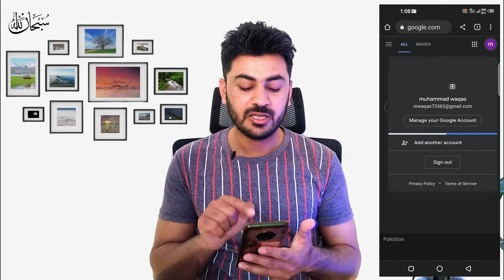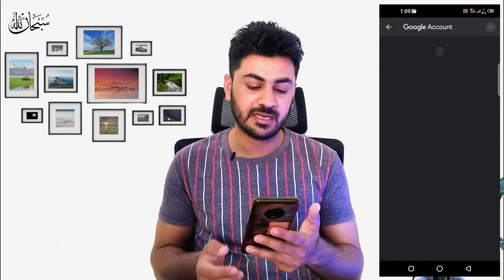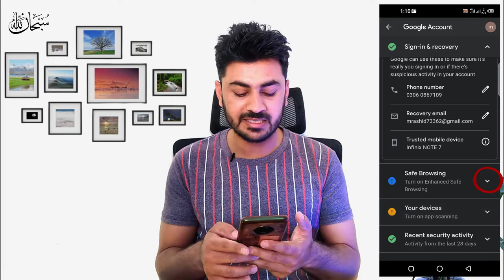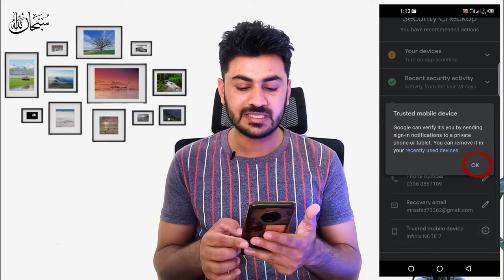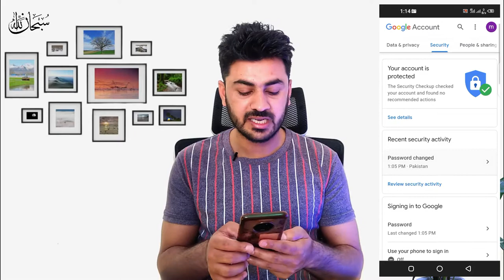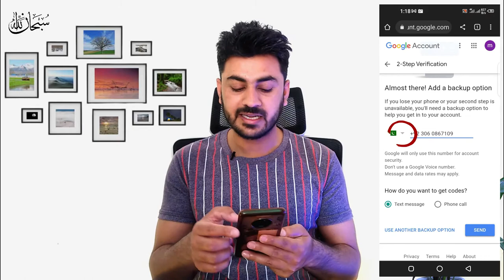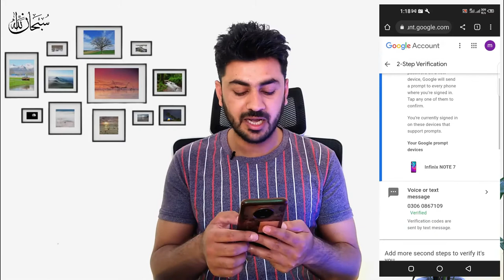How To Secure Google Account | Protect GMAIL Account From Hackers in 2023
In this video i am going to share a simple method which helps you to To Secure Google Account | Protect GMAIL Account From Hackers in 2022.
Google Authenticator is a software-based authenticator by Google that implements two-step verification services using the Time-based One-time Password Algorithm and HMAC-based One-time Password algorithm, for authenticating users of software applications.

► ► Gear I Used:
► Adjustable Office Chair
► Video Light with Adjustable Stand